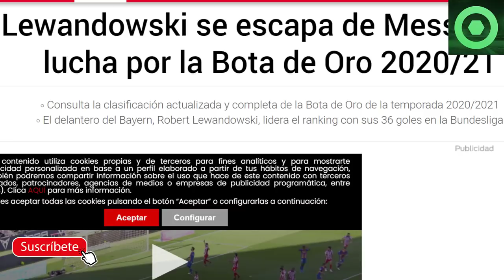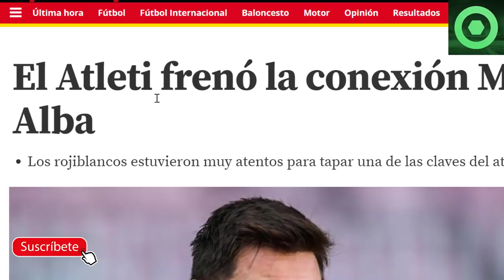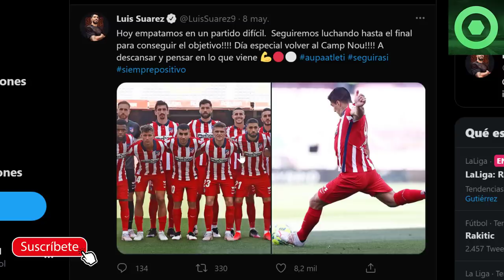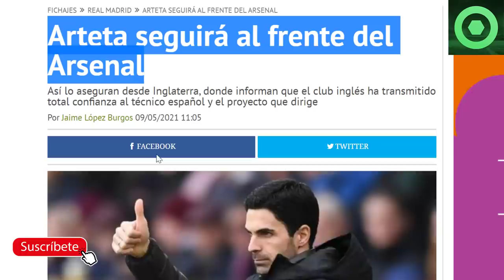🔴 MARAVILLOSA NOTICIA de LEO MESSI 🟥 MENSAJE SORPRESA de LUIS SUÁREZ 🟥 BUSQUETS se RECUPERA🔴 ARTETA🔴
Fuentes:
fcbarcelonanoticias
besoccer
fichajes net
sport
mundodeportivo